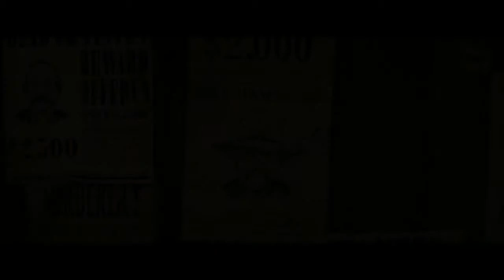Jane Got a Gun - Official Trailer HD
Jane Hammond (Natalie Portman) has built a new life with her husband Bill “Ham” Hammond (Noah Emmerich) after being tormented by the Bishop Boys gang. She finds herself in the gang’s crosshairs once again when Ham stumbles home riddled with bullets after dueling with the Boys and their relentless leader, Colin (Ewan McGregor). With the vengeful crew hot on Ham’s trail, Jane has nowhere to turn but to her former fiancé Dan Frost (Joel Edgerton) for help in defending her family against certain death. Haunted by old memories, Jane’s past meets the present in a heart-stopping battle for survival.
The film is starring Natalie Portman, Joel Edgerton, Ewan McGregor, and Rodrigo Santoro.